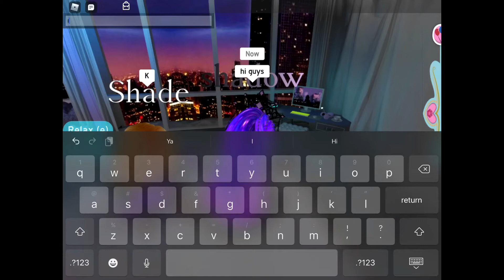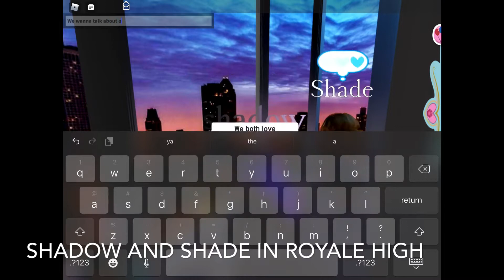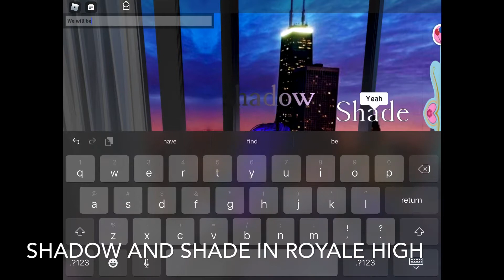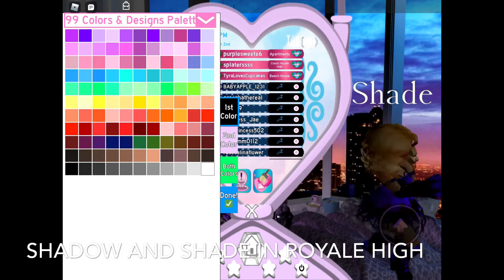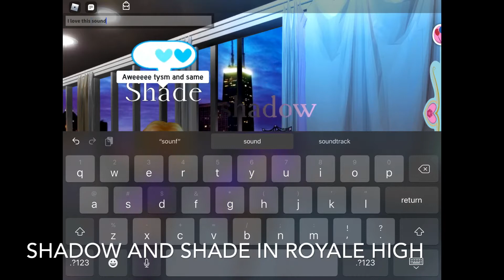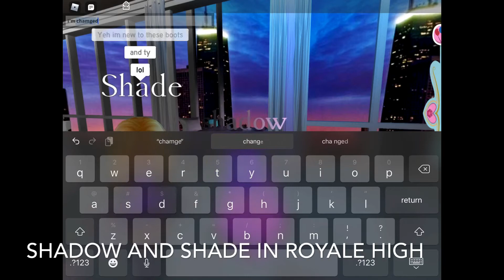Shadow and Shade in their Shadow Empress Set in Royale High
Guyz made a vid to show my beautiful shadow empress set. It’s absolutely stunning!!!